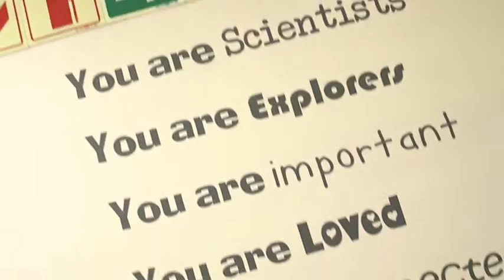Cape Town Science Centre - Building partnerships during Africa Code Week 2015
Africa Code Week 2015, gets everyone talking and collaborating through this exciting continent wide initiative. Cape Town Science Centre hosts the MEC for Education in the Western Cape, Ms Debbie Schafer, who also serves as a Patron for Africa Code Week in the Western Cape.